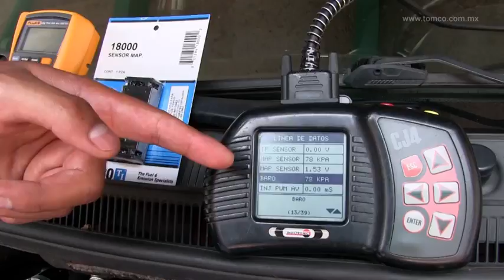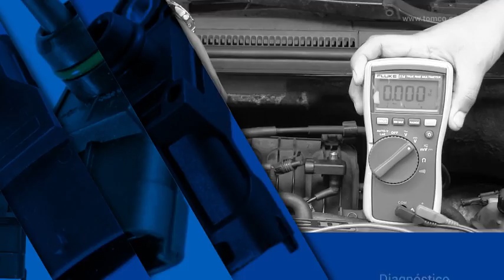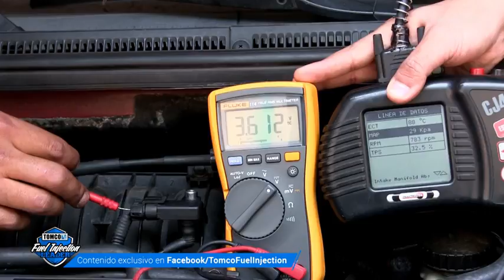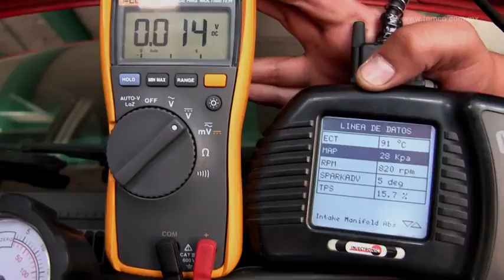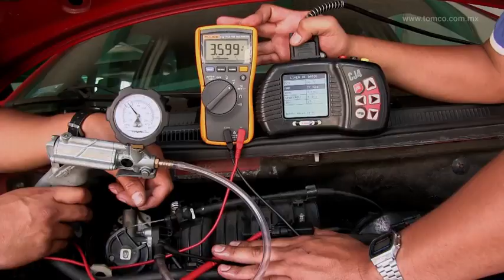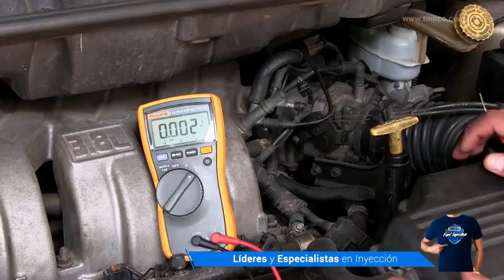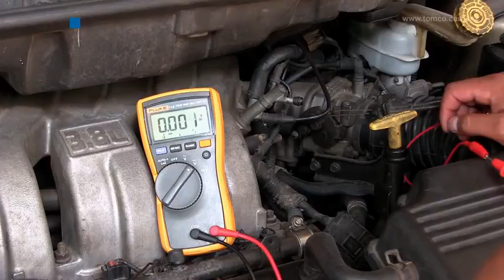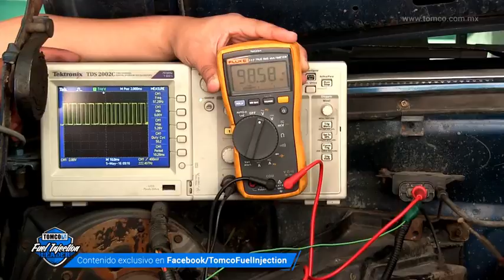Sensor MAP Descripción, diagnóstico y funcionamiento